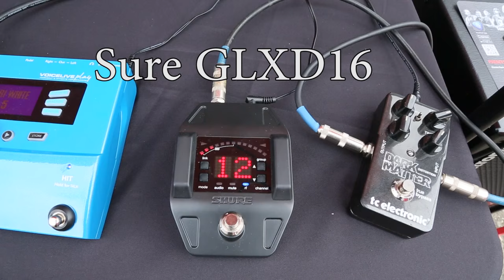LOUD TV Episode 1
Loud  TV. Original music by local artists and other local happenings.